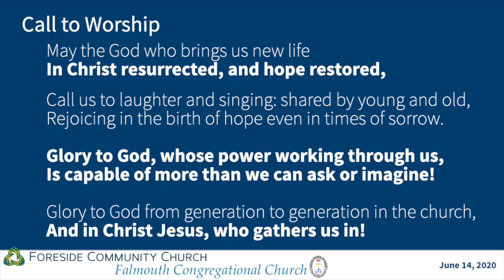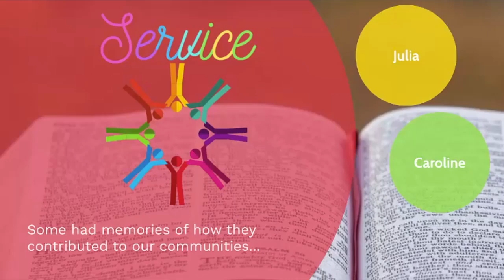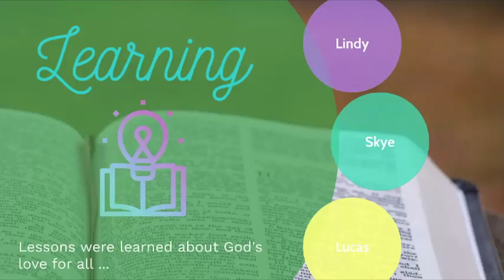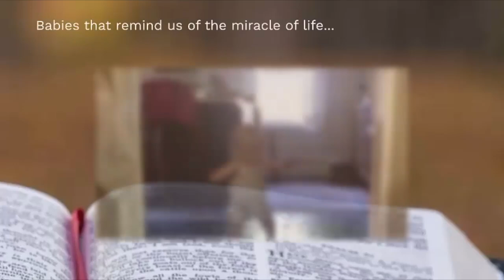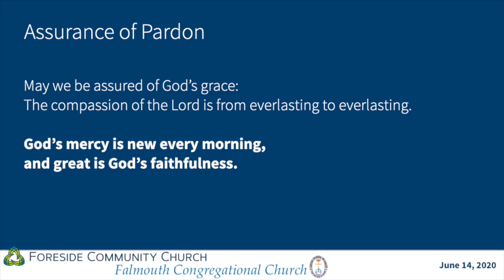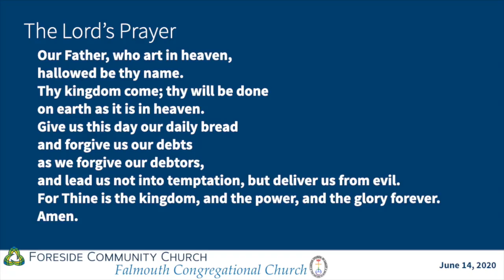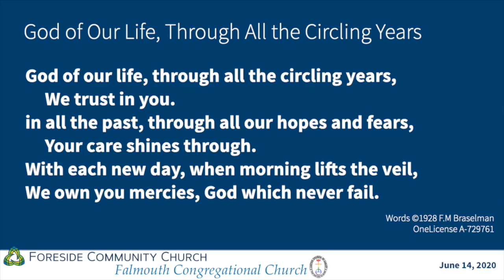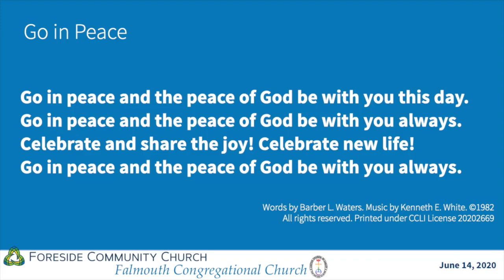Church School Send Off Sunday - June 14, 2020